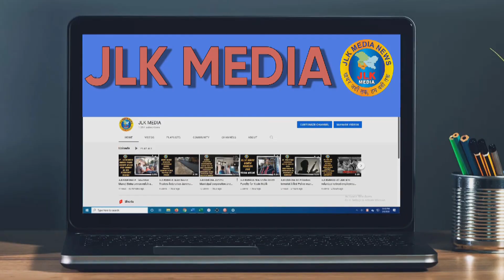JLKMEDIA NYC employees protests against UT Government and demand employment policy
NYC employees protests against UT Government and demand employment policy